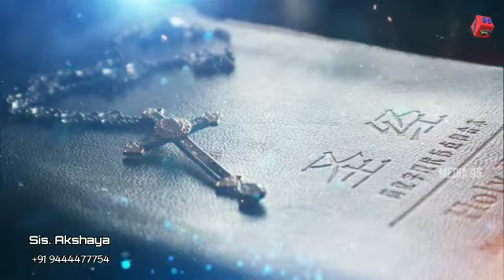தேவனால் தப்புவிக்க கூடுமா? // Shepherd's Voice // EP - 691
Credits
Voice - Sis. Akshaya

கர்த்தருடைய பரிசுத்த நாமத்திற்கு மகிமை உண்டாவதாக.
                                                                                                                                                                                    இந்த நாளின் தியானத்திற்கு நாம் எடுத்துக்கொண்ட வேதப்பகுதி ஏசாயா 46:4 ல்,"உன்னை முதிர் வயது வரைக்கும் நான் அப்படி செய்வேன், நரை வயது மட்டும் நான் உங்களை தாங்குவேன், நான் அப்படி செய்து வந்தேன், இனிமேலும் நான் ஏந்துவேன், நான் சுமப்பேன், தப்புவிப்பேன்". நமது ஆண்டவர் தம்முடைய ஜனங்களின் மேல் மிகவும் கரிசனை உள்ள தேவன். பொதுவாக வயோதிப நாட்களில் யாரும் என்னை கவனிக்கவில்லையே என்கிற வருத்தம் அல்லது ஏதோ சில காரியங்களை குறித்த ஏக்கம் யார் நம்மை விசாரிப்பார், பார்த்துக்கொள்வார் என்றெல்லாம் யோசிப்பது உண்டு. ஆனால், இந்த வசனத்தை நாம் கேட்கும்போது நமக்கு ஒரு மிகப்பெரிய நம்பிக்கை உற்சாகம் உண்டாகிறது. இந்த அதிகாரத்தின் மூன்றாம் வசனத்தை நாம் பார்க்கும் போது தாயின் வயிற்றில் தோன்றியது முதல் உங்களை ஏந்தி தாயின் கற்பத்தில் உற்பத்தியானது முதல் உங்களை தாங்கினேன்.
                                                                                                                                                                                              எனவே, நாம் ஒவ்வொருவரும் தேவனால் முன் குறிக்கப்பட்டு தேவனாலே இந்த பூமியில் பிறந்தவர்கள். ஆண்டவராகிய இயேசு கிறிஸ்துவின் மேல் நான் வைத்திருக்கும் நம்முடைய நம்பிக்கை நம்மை ஒருபோதும் வெட்கப்படுத்தாது. தேவன் நம்மில் அன்புகூர்ந்தார். ஏதோ, ஆண்டவர் பரிதாபத் தின் அடிப்படையில் மனுஷர் வழக்கமாக முதிர் வயது வரைக்கும் தாங்குவேன் என்று சொல்வது அல்ல, நம்முடைய பிறப்பு முதல் இறுதி வரை நம்மை தாங்குவேன், ஏந்துவேன், சுமப்பேன், தப்புவிப்பேன் என்று ஆண்டவர் சொல்லுகிறார். முதிர் வயது மற்றும் நரை வயது என்று சொல்லி ஒரு மனிதனின் இறுதி நேரம் வரைக்கும் நான் அப்படி செய்வேன் என்று ஆண்டவர் வாக்கு பண்ணியிருக்கிறார்.
                                                                                                                                                                                                      இந்த வசனத்தை கேட்டுக் கொண்டிருக்கிற நாம் நம்முடைய எல்லா பயத்தையும் தள்ளிவிட்டு நம்முடைய தேவாதி தேவன் சொன்ன வார்த்தையின் மேல் நம்பிக்கை வைத்து, என்னை பராமரிப்பார் என்கிற விசுவாசம் இந்த நாட்களில் நமக்கு தேவையான ஒன்று. நம்முடைய மீறுதல்களை அறிக்கையிட்டு பரிசுத்த ஆவியானவரின் ஒத்தாசையினால் நாம் நிறைந்து பெலனடைந்து, ஆவியிலே பலப்படுவோம். மற்ற எல்லா காரியங்களையும் ஆண்டவர் பார்த்துக் கொள்வார்.
                                                                                                                                                                                    ஜெபிப்போம்:-
              எங்களை நேசிக்கிற எங்கள் நல்ல ஆண்டவரே, நீர் எங்களோடு பேசின நல்ல வார்த்தைகளுக்காக உமக்கு ஸ்தோத்திரம். ஆண்டவரே எங்கள் வயோதிப நாட்கள் வரைக்கும் எங்கள் மேல் கரிசனையாய் இருந்து எங்களுக்கு உதவி செய்வதற்காக உமக்கு நன்றி. நாங்கள் உம்மையே நம்பி இருக்கிறோம். இயேசுவின் நாமத்தில் ஜெபிக்கிறோம் நல்ல பிதாவே. ஆமென்.